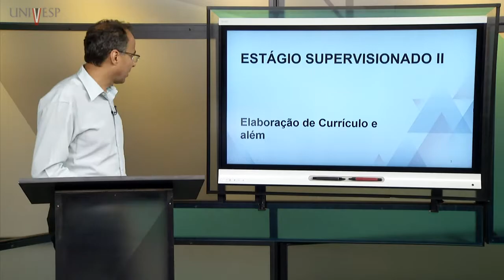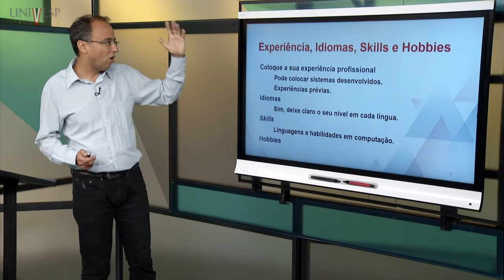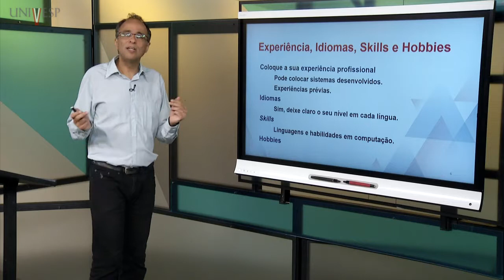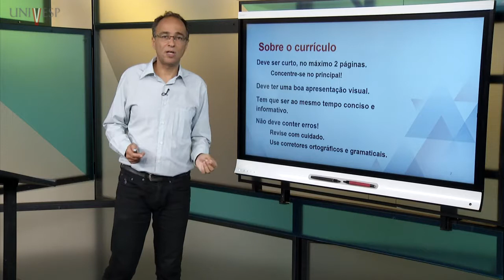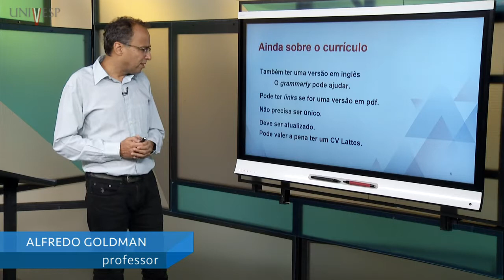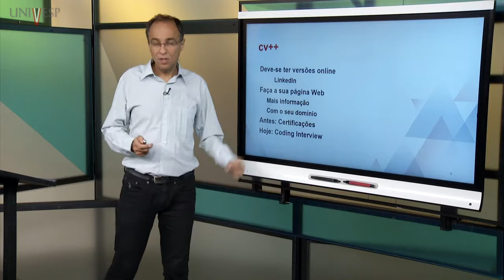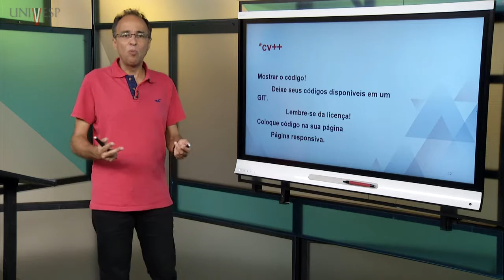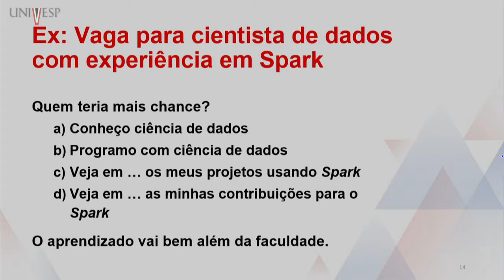Estágio Supervisionado II - Elaboração do Currículo e além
Disciplina: Engenharia de Computação
Univesp - Universidade Virtual do Estado de São Paulo
Professor: Alfredo Goldman